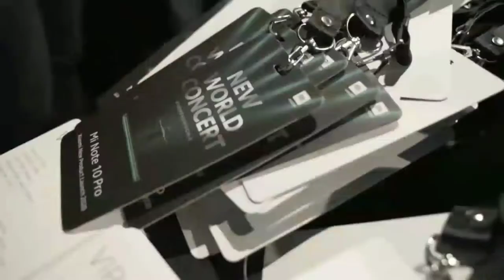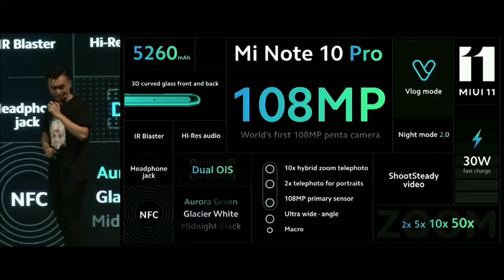Mi Note 10 Pro official trailer by ( flagship generation )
.INTRO.

Agar apko mobile ya phone se relative koi bhi video chahiye to mere channel ko

About this video:
Dosti issue video me humne eh mi ke mobile ka trailer upload kiya hai jiska mobile ka Naam hai Redmi note 10 pro ye and last this video is downloaded from Xiaomi Indonesia.

.x.

.x. x. x.